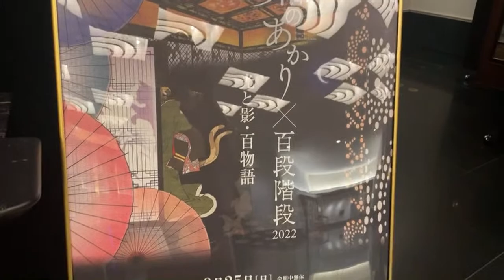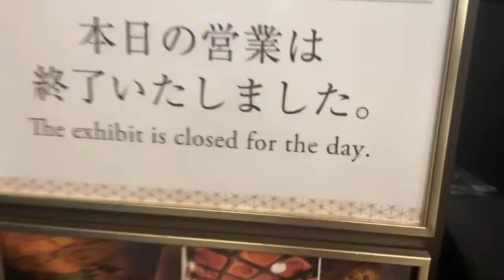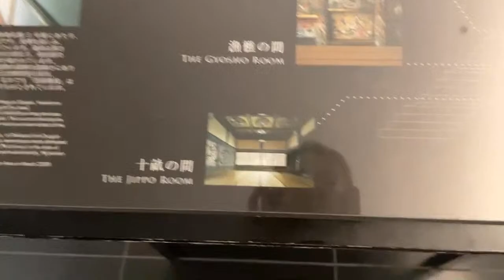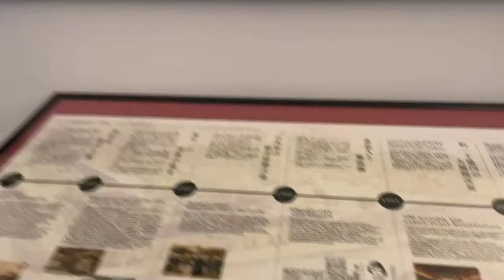🔴Quiet🤫Kimono live after Wedding- Hotel GAJOEN Tokyo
Timeline:
0:00 Quiet Stream at Hotel Gajyoen Tokyo
5:23 I attended a wedding today
9:29 Toilet is also Special
10:33 Let's Walk in the Garden!
17:25 Behind water hall
28:14 Walk around the Hotel
31:22 Beautiful wall art
33:35 '100 Stairs' Museum

【Official HP】

【Related Videos from Other YouTuber】

🎥Video Equipment I use:
Editing APP & Music - VLLO